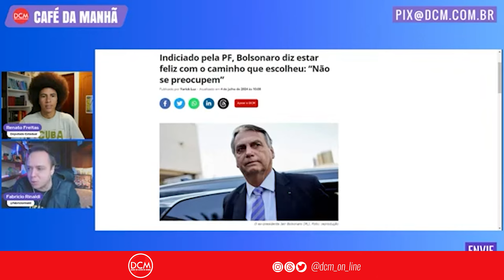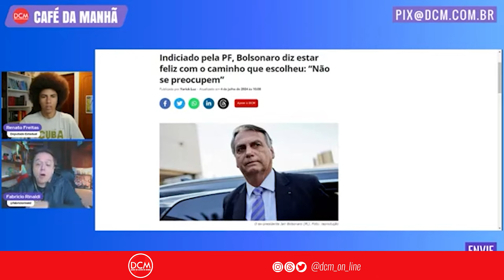“Hipócritas e idólatras”: Renato Freitas expõe o caráter messiânico da comunicação de Bolsonaro